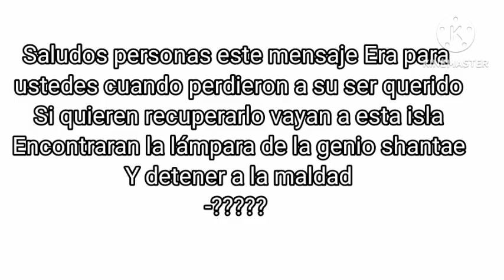Zack y x surgam la leyenda de los heroes la película clip #2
Note: no copyright infregement intended
Note2: i do not own for these films